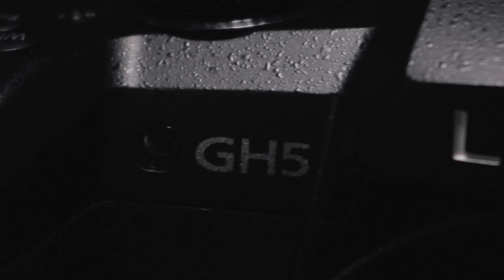CE AM IN RUCSAC ?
►Filtre PolarPRO ( se gasesc si la f64.ro)